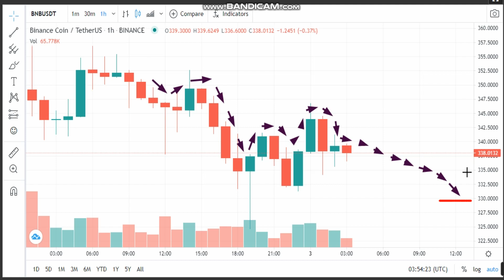3-4-Binance Coin (BNB) News - Analysis Today- BNB Price chart.BNB Latest Price -BNBTrading Prices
Cryptocurrency Tutorial.
Trading strategy.